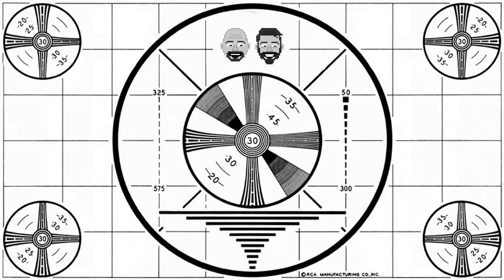Super Gamer Boys Ep.139 - Sony Unveils PSVR2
Today we’re talking about the PSVR2 reveal, Sony pumping out more PS4s, and the uncertainty of E3.

~Sterling Matthews
~Matt Liu
~Eddie Martin
~Bill Morlang Jr